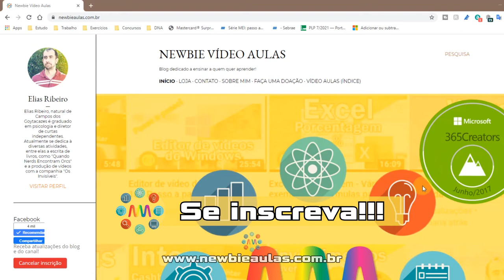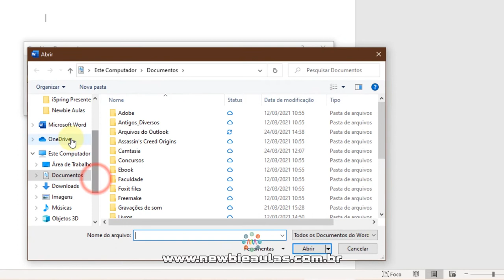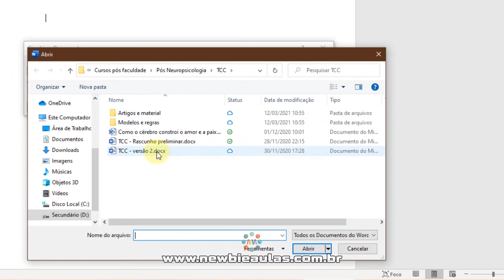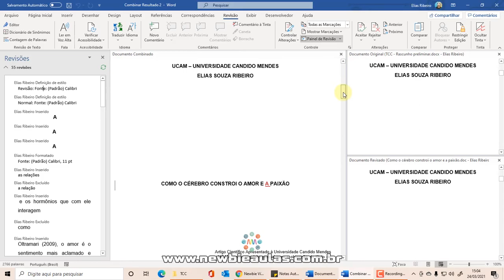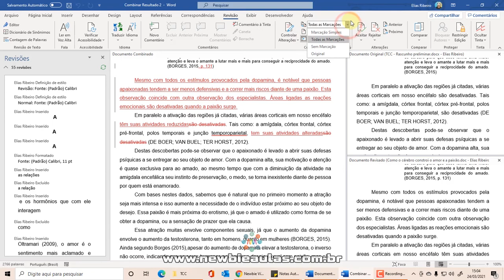Word - Comparar e combinar dois documentos | Comparar 2 textos |Combinar dois arquivos | Lado a lado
Precisa revisar duas versões diferentes de um documento, ou combinar dois documentos em um. Aprenda a comparar e/ou combinar 2 arquivos do word lado a lado.
Partes:
00:00 Vinheta
00:12 Recado rápido
00:39 Comparar um documento
01:02 Ícone comparar/combinar
01:31 Ativar o combinar documentos
02:27 Formatação
02:53 Comparação e combinação lado a lado
04:02 Sobre o documento combinado
04:30 Sobre o comparar documento
04:58 Tela final